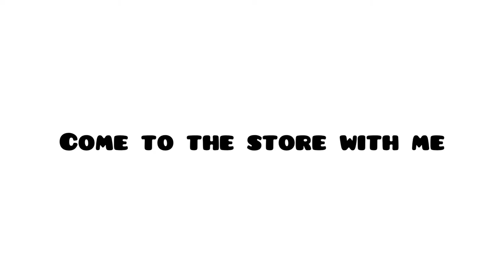GROCERY SHOPPING IN 20 MINUTES, YAY!!! //Zupans Market // Portland, Oregon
Even though, I hate grocery store shopping by myself. Got in and out of there as quickly as I could with everything on the list my mom sent me.